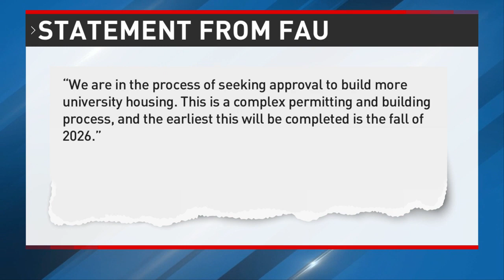FAU sees increase in applications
Florida Atlantic University (FAU) is breaking records, on Thursday the universe announced it received more applications for the fall than ever before.

FAU has received more than 46,000 first-year applications for fall which is an all-time university record.

The 27 percent increase compares to the final first-year pool of 36,700 in April 2023. Of the 46,933 applicants, 70 percent are in-state and 30 percent are from out-of-state.

“We are thrilled so many prospective students are interested in attending Florida Atlantic in beautiful Boca Raton, as well as our other campuses in South Florida,” said FAU President Stacy Volnick. “As a first-choice university, we look forward to welcoming the very best and brightest students from our state and across the nation as we continue our upward trajectory.”

The University's Executive Director of undergraduate admissions, Maura Flaschner, says the university is becoming a destination.

“The quality of programs we offer are incredible location, and the access to industry, as well as recreation and fun, is something that I think our students are finding out about," said Maura Flaschner.

The increase comes after FAU has been in the national spotlight for their successful March Madness run bringing in big names like Jimmy Butler to their games. And that spotlight is helping contribute to the increase in interest.